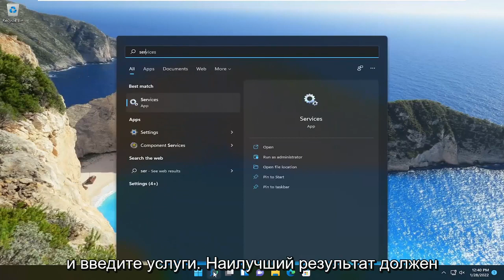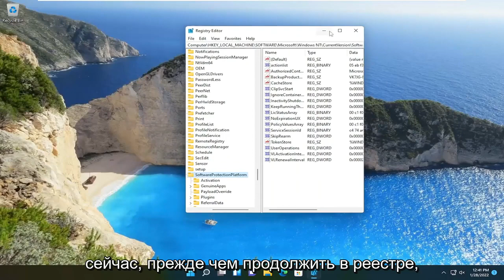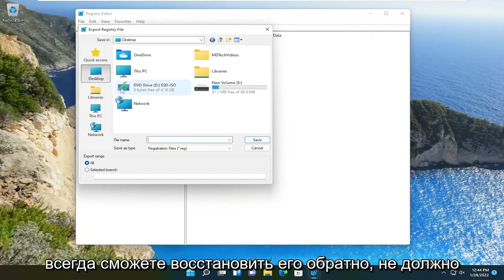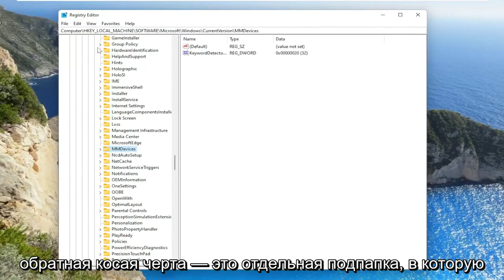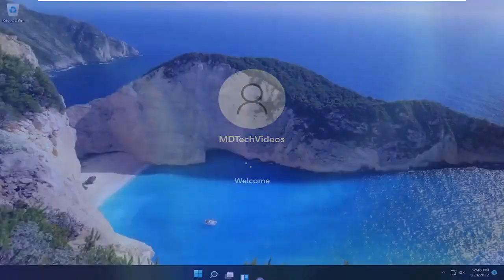Не удалось запустить службу Windows Audio на локальном ПК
Как исправить Windows, не удалось запустить службу Windows Audio на локальном компьютере. Исправить ошибку 0x80070005

В случае, если вы столкнулись с проблемой аудиосервиса, в которой говорится: «Аудиосервис не может запуститься, ошибка 0x80070005 Отказано в доступе» при попытке воспроизвести какой-либо звук на вашем компьютере, вам не о чем беспокоиться. Просто следуйте исправлениям этого руководства, и проблема будет решена очень быстро.

Вопросы, рассмотренные в этом руководстве:
Windows не удалось запустить службу Windows Audio
Windows не удалось запустить службу Windows Audio, в доступе отказано
Windows не удалось запустить службу Windows Audio Поддержка Bluetooth
Windows не удалось запустить службу Windows Audio для доступа
Windows не удалось запустить службу Windows Audio, потому что
Windows не удалось запустить брандмауэр защитника службы Windows Audio
Windows не удалось запустить устройство Windows Audio Service.
Windows не удалось запустить политику диагностики службы Windows Audio
Windows не удалось запустить лицензирование рабочего стола службы Windows Audio
Windows не удалось запустить установщик службы Windows Audio